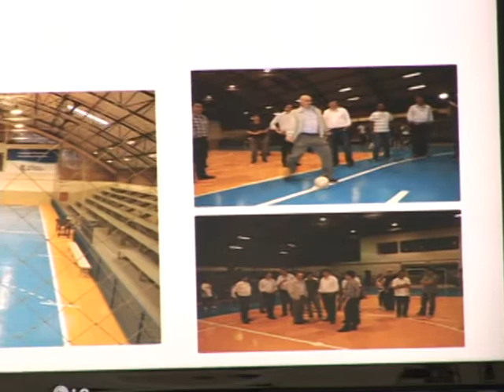Incentivo ao Esporte | Projeto Bola Atleta | Tubarão - SC | 2012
Incentivo as atividades esportivas na cidade, a proposta foi apresentada ontem a noite na sessão da câmara de vereadores de Tubarão.